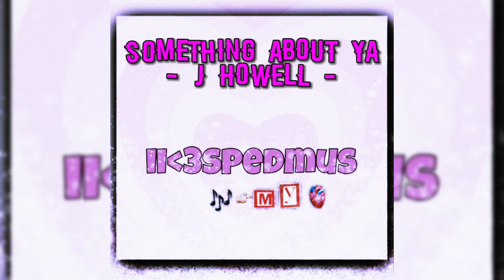Something about ya J Howell - sped up (requested)